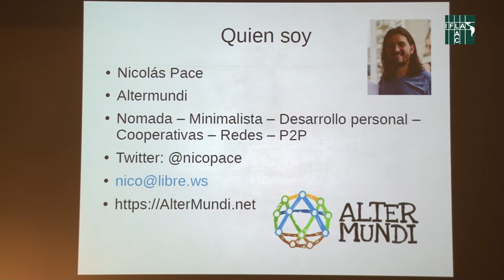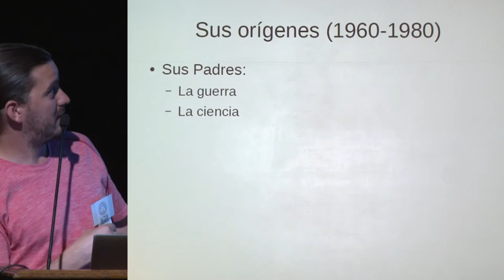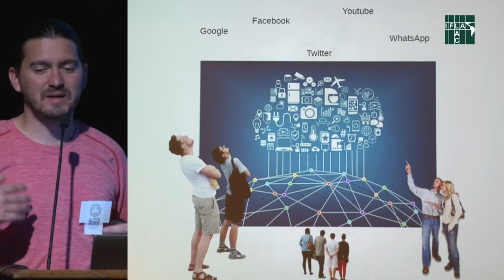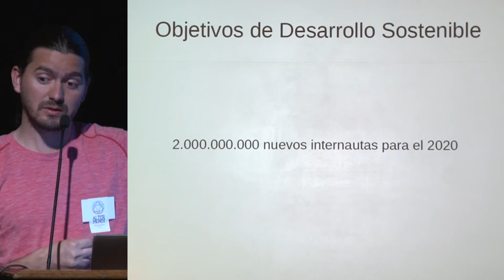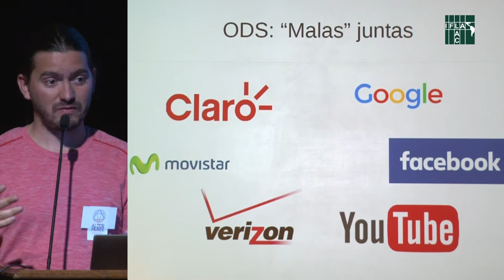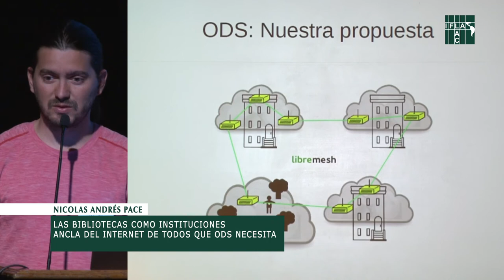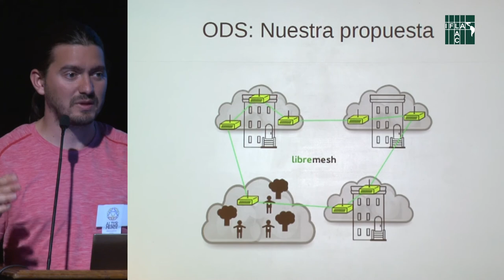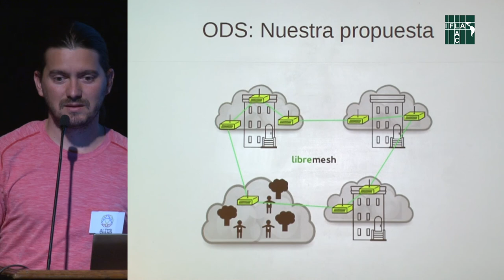Las bibliotecas como instituciones ancla del Internet de todos que ODS necesita!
Expone: Nicolas Andrés Pace, Asoc. Civil Altermundi, Argentina. En Seminario Internacional "Las bibliotecas, las actividades de defensa y la implementación de la Agenda 2030", organizado por la Biblioteca del Congreso Nacional (BCN), la Biblioteca Nacional y la DIBAM, al alero de la Sección América Latina y el Caribe de la Federación Internacional de Asociaciones de Bibliotecarios y Bibliotecas (IFLA).